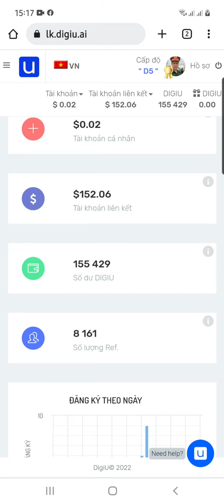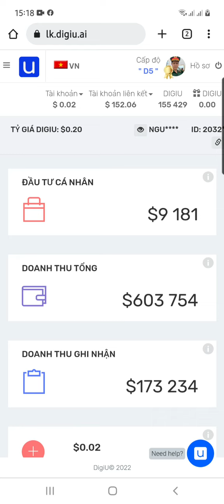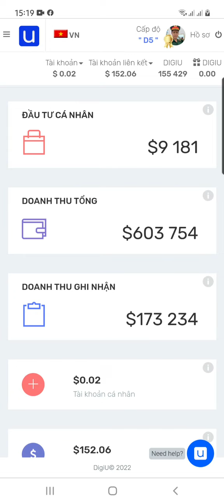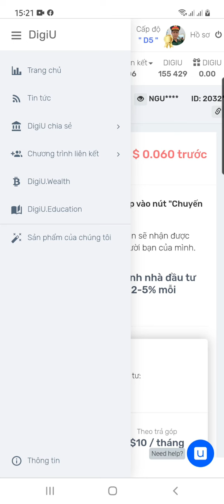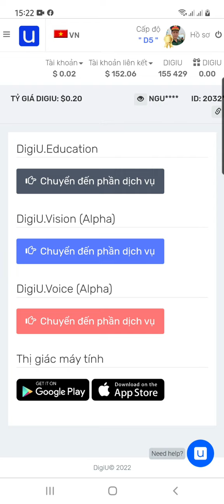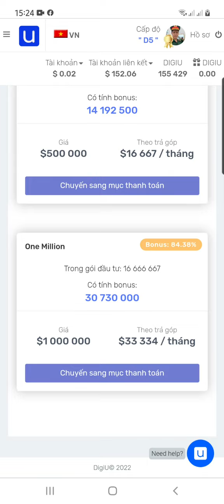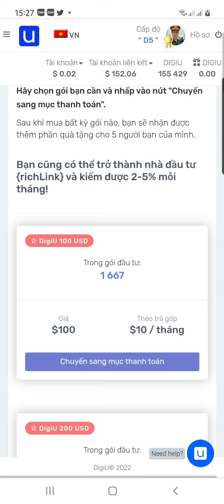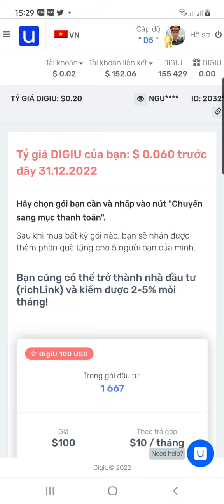Digiu là gì ? cơ hội lớn giành cho nhà đầu tư Digiu 2022 ! cổ tức lần 4!.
Digiu là công ty phát triển công nghệ trí tuệ nhân tạo AI của Nga. được chính phủ Nga cấp phép. và thành lập 2 công ty con trong liên minh Châu Âu. cộng hòa sip.
- Digiu phát hành cổ phần và huy động vốn cộng đồng từ ngày 5/12/2019 đến nay vượt kế hoạch phát triển trước 3 năm so dự kiến.
- Digiu mệnh danh là cổ phiếu google thời kỳ cách mạng 4.0. Hiện đã làm chủ công nghệ Trí tuệ nhân tạo.
==) mục tiêu dự án 2025÷2028 sẽ Ipo lần lượt các công ty con trong hệ sinh thái Digiu.
 đến nay digiu đặt nhiều thành tựu .
- ❤Tháng 6/2022 chia cổ tức lần 4
-❤Đã có mã ISIN công ty đăng kí mã chứng khoán ở Châu Âu EU
-❤Phát hành 200tỷ cổ phần và bán ra gọi vốn cộng đồng Crowfunding  20tỷ cp . hiện đã gọi 10% số cp.( sau này ko phát hành thêm nữa)
-❤Công ty đang tiếp tục phát triển các sp của hệ sinh thái DigiU
 -  Hiện tại giá 0.2$/1cp. và trong thời gian tới giá cp tiếp tục tăng do vốn hóa và sự phát triển công ty.
- quý 2/2022 hoàn thiện sàn giao dịch chuỗi chéo Eywa.fi . ₫ây kỳ lân được định giá sẽ trên 1 tỷ đô .
Việc tăng giá là do những thành tựu quy mô lớn của DigiU:
✅ Đã có 2 phát triển AI trong danh mục đầu tư của chúng tôi: DigiU.Vision dựa trên công nghệ thị giác máy tính và DigiU.Voice dựa trên công nghệ "Text-to-speech".
✅ Chúng tôi đã ra mắt nền tảng giáo dục DigiU.Education. Khóa học đầu tiên trên nền tảng này dành riêng cho các khoản đầu tư mạo hiểm.
✅ Tài khoản người dùng và tất cả tin tức đã được dịch sang 9 thứ tiếng: Nga, Anh, Tây Ban Nha, Ý, Pháp, Đức, Việt Nam, Indonesia và Hindi.
✅ Cơ chế xác thực hai yếu tố đã được đưa ra.
✅ DigiU.Wealth - sản phẩm mới của chúng tôi dựa trên hai công nghệ đột phá: Blockchain và Trí tuệ nhân tạo.

Chính việc ra mắt thành công DigiU.Wealth sẽ cho phép chúng tôi chia cổ tức cho tất cả các đối tác của mình vào tháng 12 năm 2020, năm đầu tiên dự án tồn tại!
- Sản phẩm kỳ lân sàn giao dịch Eywa.fi đột phá cho digiu đầu năm 2022.
❗️ Cổ tức chỉ được cộng dồn trên số cổ phiếu đã mua. Có nghĩa là nếu bạn đã mua các gói DigiU theo từng đợt, cổ tức sẽ được tính dựa trên số lượng cổ phiếu bạn đã trả.
== digiu lập kế hoạch từ cuối 2022 cổ tức chia cho nđt cao hơn hiện tại. nếu đtu 1000$ cổ tức mỗi năm sẽ 500÷1000$. và cao hơn nữa sang năm tài chính tiếp theo.
✅ Đã Đăng ký 2 công ty con của  DigiU trong Liên minh Châu Âu.
✅ Tổ chức hội nghị quốc tế.
❗️ Do đó, trước cuối năm, nhiều cổ phiếu dự kiến ​​sẽ tăng giá. Mua cổ phiếu DigiU bây giờ có nghĩa là trở thành đối tác với những điều kiện có lợi nhất và nhận cổ tức sớm nhất lần 4 vào tháng 6 năm 2022. dự án trí tuệ thông minh AI+blochian.
Link đăng ký tìm hiểu đầu tư tại đây.
 Chúc ace bình an và sớm tự do tài chính vào năm 2023.
 nhanh tay đừng bỏ lỡ digiu